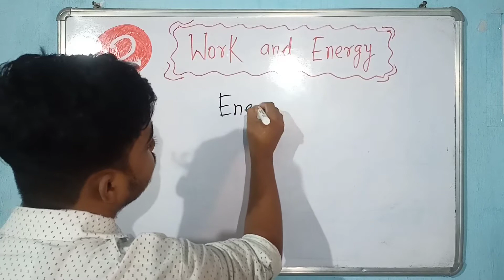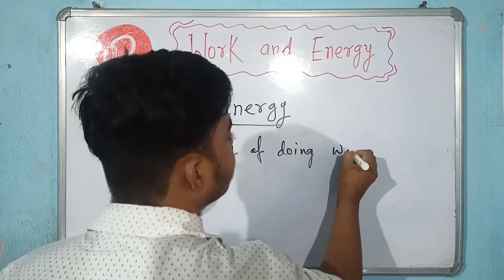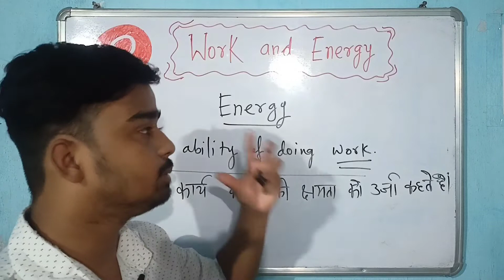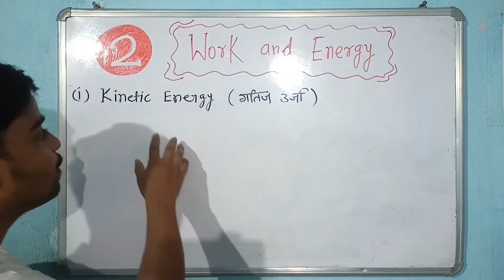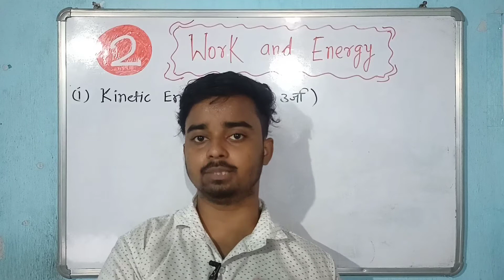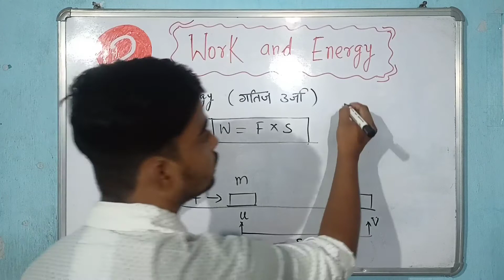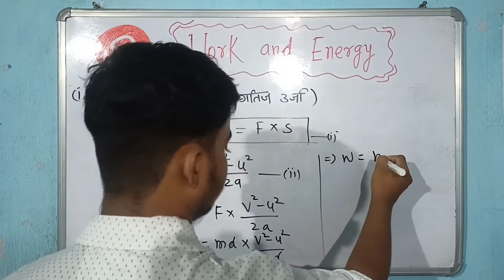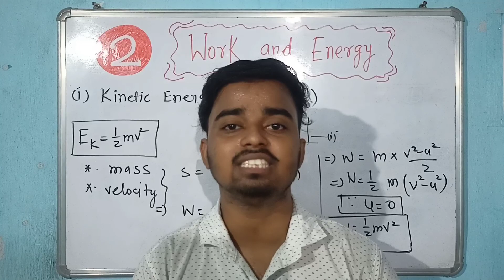Energy, Types of energy, Kinetic energy l Work and Energy l CBSE, JAC I Part 2l Rahul's Classes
Hi guys, in this video students we have discussed about a chapter called work and energy of class 9 physics part. and this is the playlist of the whole chapter work and energy and this is the first video of the playlist you will get several videos like this in this playlist and the complete chapter will be covered by these videos.
specifically in this video we have discussed about what is energy e and the types of energy and detail about the first type of energy or be known as the kinetic energy.
I have tried to make understand in both of the language Hindi and English and if you have any problem with this language then you can please comment down and I will rectify the problem if it is possible as soon as.

 अगर खास इस वीडियो की बात करें तो इस वीडियो में हमने गतिज ऊर्जा के बारे में बताया है और इसी वीडियो में हमने ऊर्जा तथा ऊर्जा के प्रकार के बारे में भी बात किया है ऊर्जा के कई प्रकार होते हैं पर इस खास वीडियो में हमने सिर्फ गतिज ऊर्जा के बारे में बात किया है अगले कुछ वीडियो में है आप गतिज ऊर्जा तथा अन्य योजनाओं के बारे में भी जान पाएंगे।हमने कोशिश की है कि इस वीडियो को हिंदी तथा अंग्रेजी दोनों माध्यम के बच्चे अच्छी तरह से समझ सके यदि हिंदी माध्यम के बच्चों को समझने में कोई भी एक कठिनाई आ रही है तो प्लीज कमेंट बॉक्स में आप प्लीज मुझे अवगत कराएं ताकि मैं अगली वीडियो से इस चीजों पर और अच्छी तरह से ध्यान दे सकूं। साथी अगर आपको इस वीडियो यही सेक्टर से जुड़े हुए कुछ भी डाउट है तो आप मुझे नीचे दिए गए व्हाट्सएप नंबर पर भी मैसेज कर सकते हैं और नहीं तो आप कमेंट सेक्शन में भी आप अपना डाउट छोड़ सकते हैं अगर यह वीडियो आपको पसंद आए तो प्लीज चैनल को लाइक करें शेयर करें और सब्सक्राइब करें और अगले वीडियोस के लिए जुड़े रहे।

previous 5 videos link:-

Personal Whats'app number: 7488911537 (Only for doubt).
Rahul's Classes